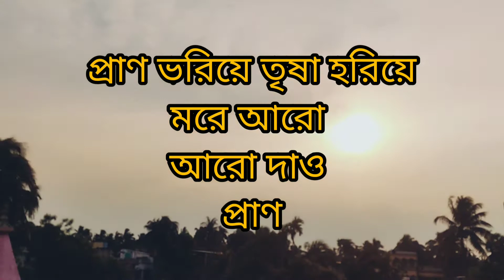prano voriye trisha horiye// প্রাণ ভরিয়ে তৃষা হরিয়ে//25 baishak // Rabi Thakur ar subho janmodin.